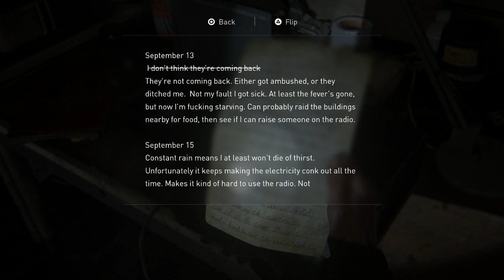The Last of Us 2 #14 Fable Sucks - Chinstrap Chaps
I mean, the first one was good, I guess.